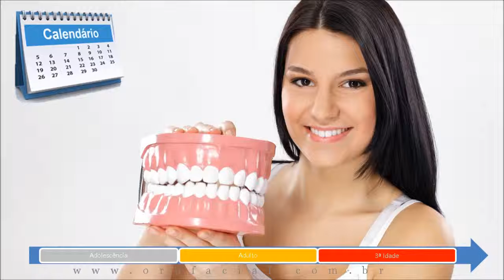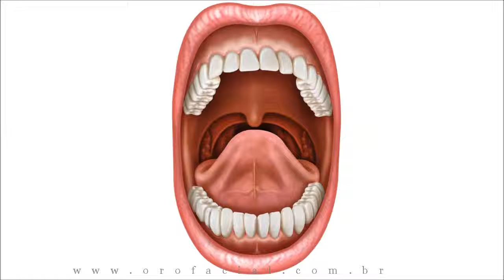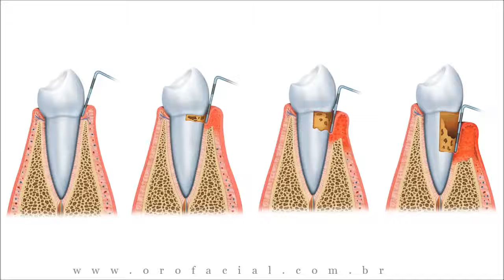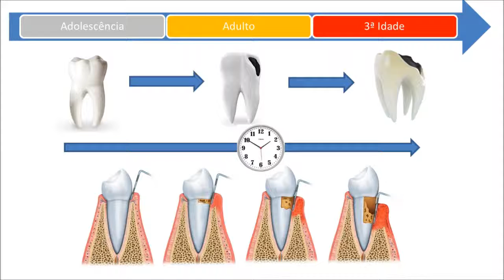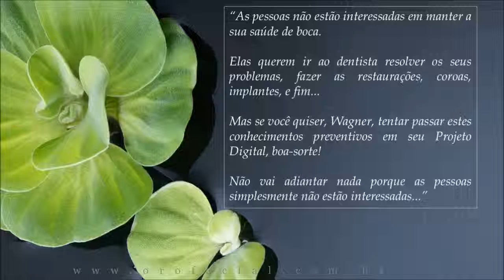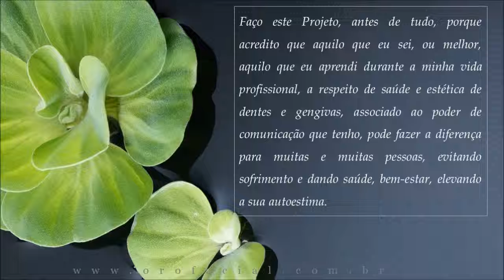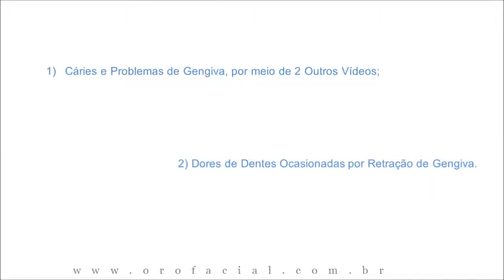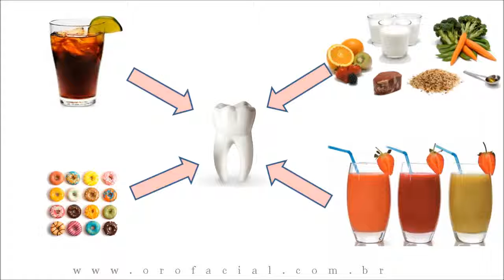A Dieta de Emagrecimento e A Saúde dos Seus Dentes" - 1a Parte da Palestra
A sua alimentação tem tudo a ver com a saúde de seus dentes.
Uma boa alimentação pode evitar cáries dentárias, sensibilidade nos dentes, ou mesmo favorecer a sua preservação durante toda a vida da pessoa.

O que fazer para ter saúde de dentes durante a vida inteira?